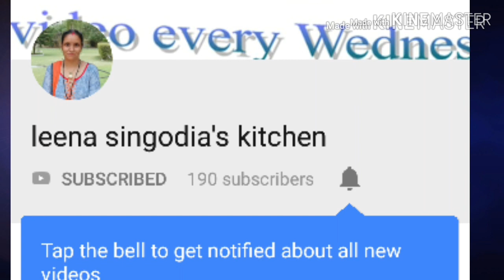बाजरे का हलवा| Pearl millet halwa| BY LEENA SINGODIA| bajre ka halwa |winter special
hey friends, here is my new video make this delicious and very tasty recipe and keep supporting my channel by subscribing it. also like and share the video with your loved once
ingredients -
pearl millet flour - 1 cup
clarified butter - 50 gm
resin - 20 - 25
cardamom - 2
sugar - 1/2 cup
walnut - 1tbsp
chironji - 1tsp
more videos you may like -